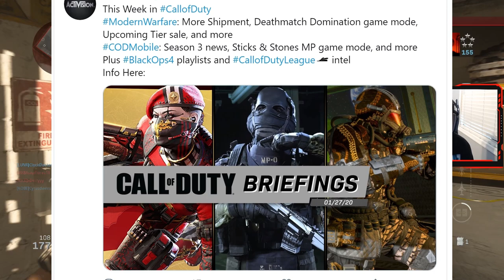**NEW** Update coming To COD! 2v2 Gunfight, New Bundles and MORE!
( Any Amount is Generous and Highly Appreciated )